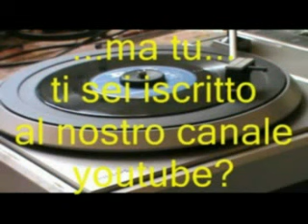I favolosi anni 60/70 @ Super compilation @ Artisti vari @ best to best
MIX 10 MAGGIO 2024/2